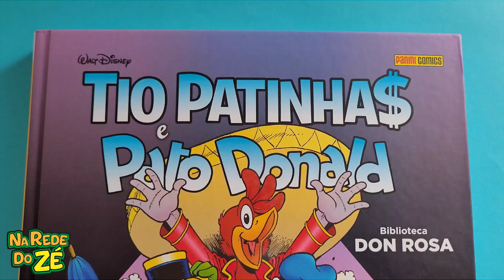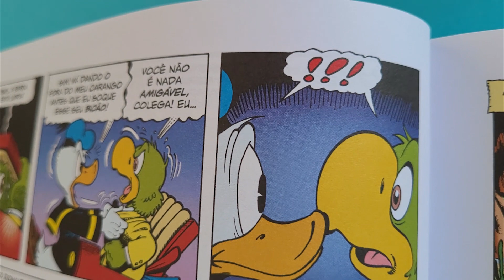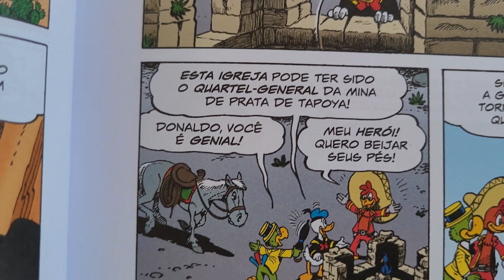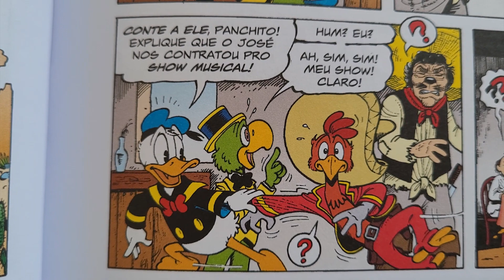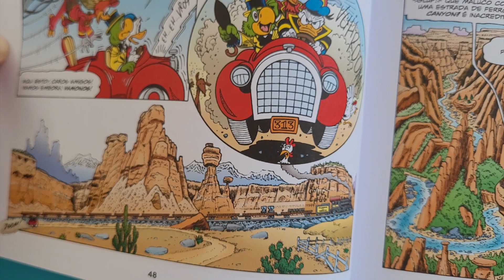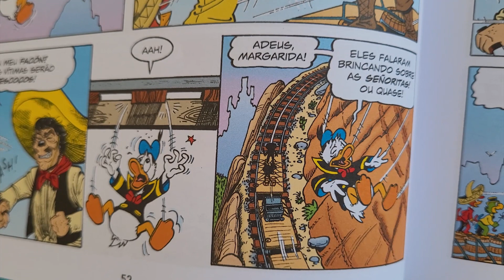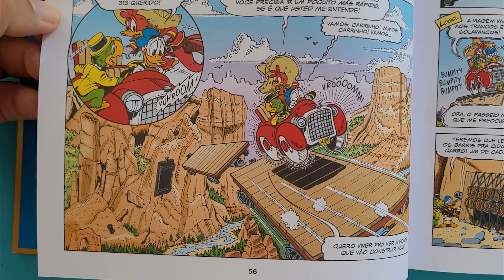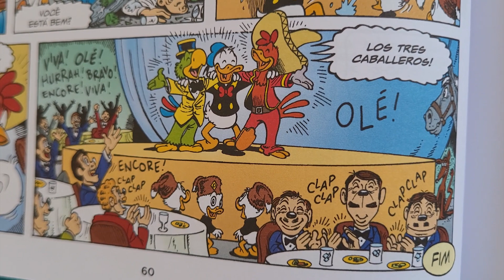HQ - Pato Donald em: O retorno dos três Cavaleiros - Biblioteca Don Rosa - Vol. 9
Confira a história do livro!

Adquira o livro para conferir esta e outras histórias dessa coleção.

Tio Patinhas e Pato Donald: O Retorno dos Três Cavaleiros
Biblioteca Don Rosa
Editora Panini Comics
Vol. 09
2020